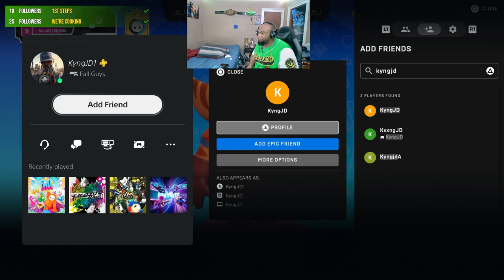ALL I NEED IS A CROWN!! (Fall Guys) | TWITCH VOD 5/9/24